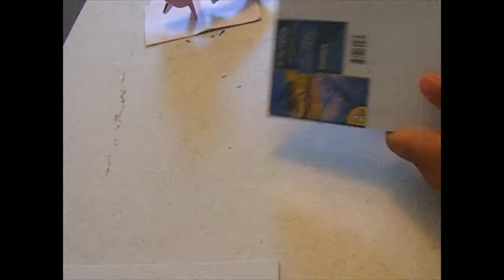Monday Mermaid Kawaii New Year New You New Channel Week #4 DIY 3d Art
New Year New Your New Channel

Mermaid Kawaii Monday

Week 4 of the New Year,
This week resolutions is about Love & Light

It's about feeling good about making your only art. Have fun with friends and family making fun, easy gifts for each other or yourself!
A great way to personalize and inspire the New Year wishes by making your 3d Art. In the video you will find the items for the low, a lot of items are from Dollar Tree and Walmart.

The 3d Art is to help motivate you into thinking positive vibes for the new year.  And or something to look forward to all year long.
I made an My Little Pony style and a look forward To February style flower 3d Art.

You can do these styles different ways, make it a fun craft with the family or friends, hope you enjoy.